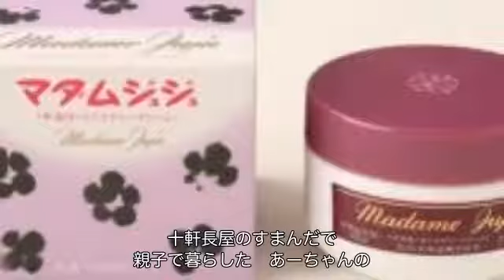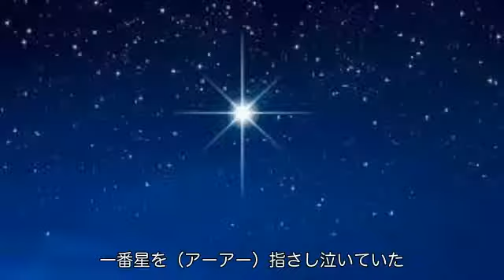あーちゃんの唄（三門忠司）cover:水野渉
作詞：もず昌平、作曲：宮下健治、編曲：南郷達也